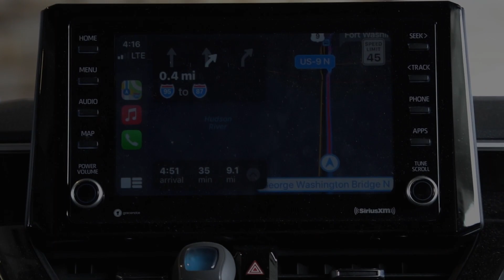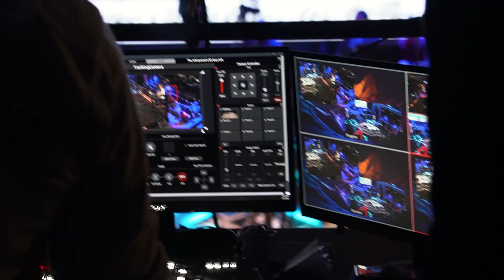Warriors Cup Doragon | Marco Matias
MK Muay Thai's Marco Matias fights in Queens, NY for the Warriors Cup Lightweight Title (135).

Edited and shot by Taas Mahmood.